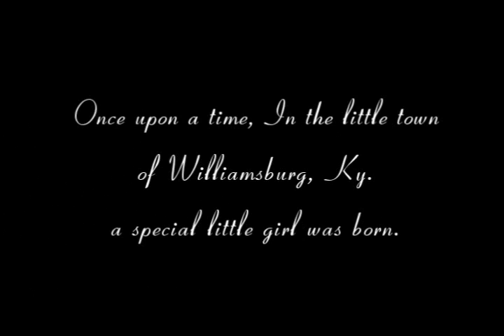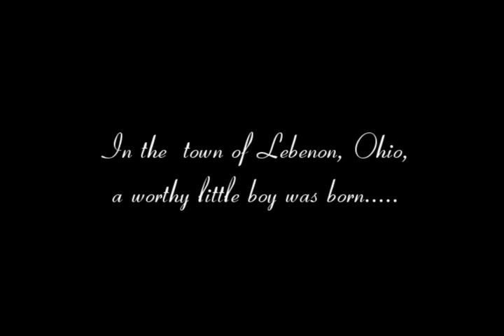CandaceKevinyoutubepart1.wmv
Ceremony DVD